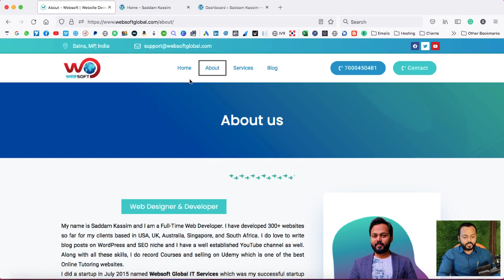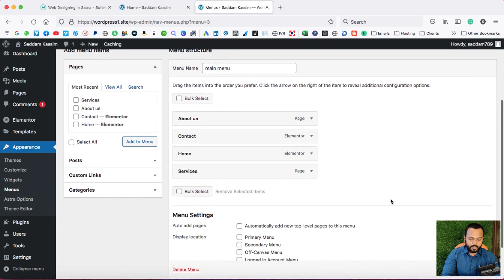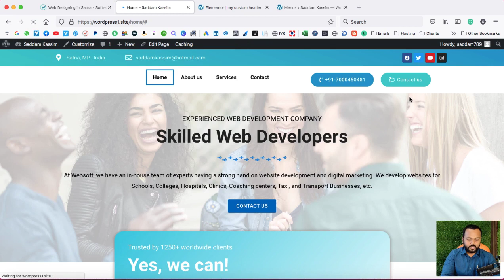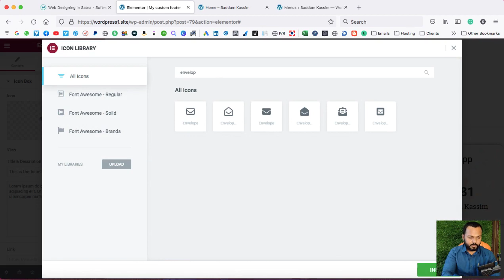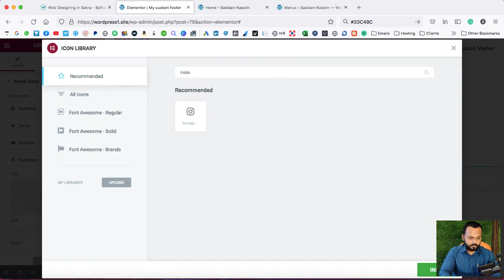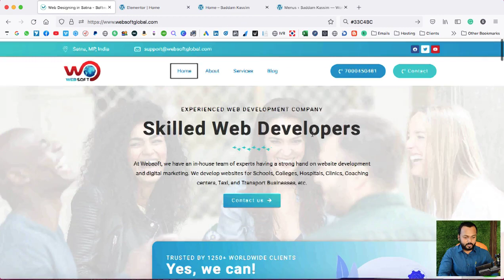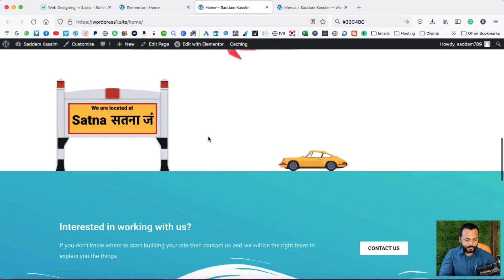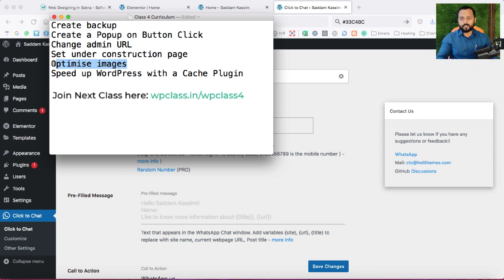WordPress Tutorial for Beginners - Class 3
Hi,
This is class 3 of the WordPress tutorial for beginners.
If you haven't watched Class 2, then please watch it first.